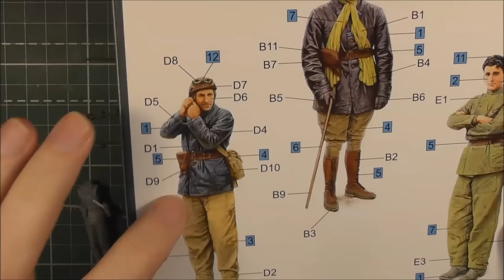ЗМ #153. Сборка Panhard VBL. Часть 4